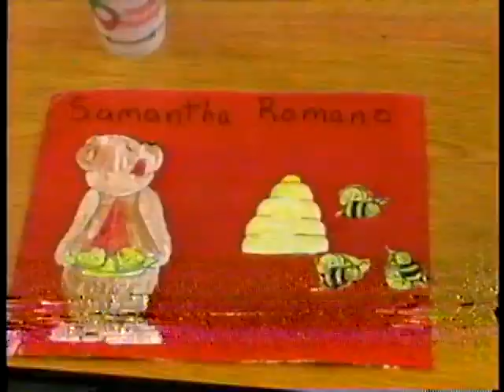Samantha Good Shepard 00003 untitled 0003 0001